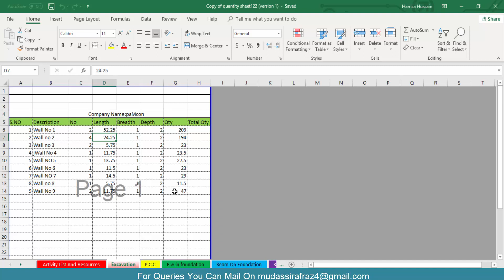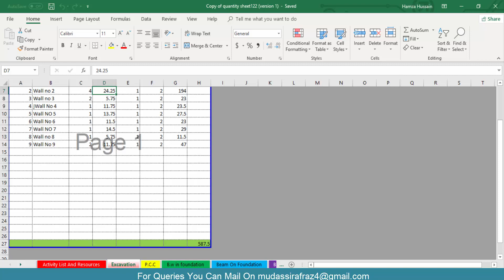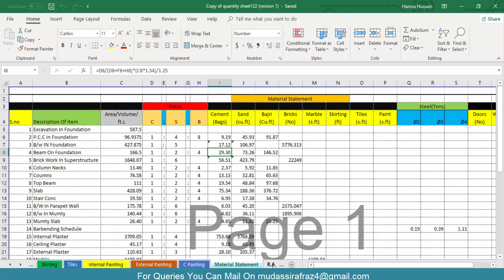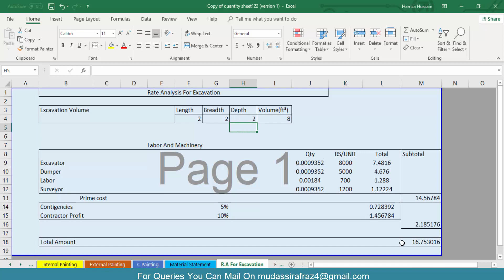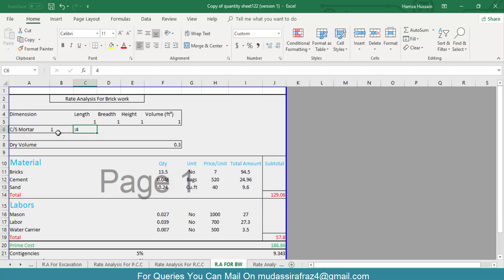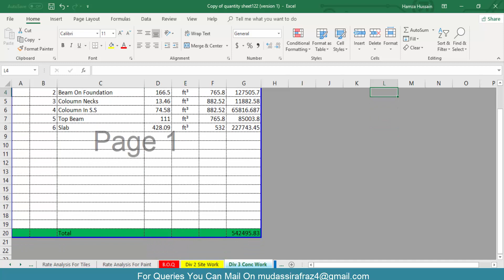Quantity Surveying Training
In This Video i will discuss about what we will learn from this course...